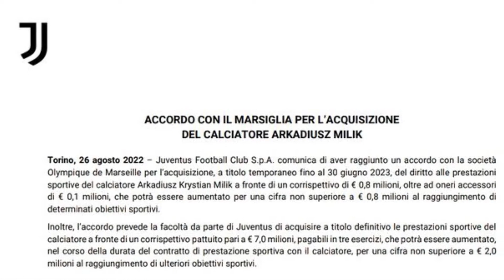จบข่าว!! ยูเวนตุส แถลงการณ์ยืนยัน ยืมตัว”มิลิค มาเสริมคม เรียบร้อยแล้ว !!!